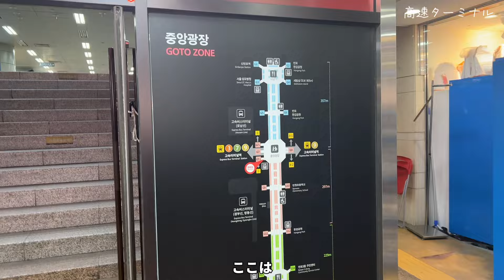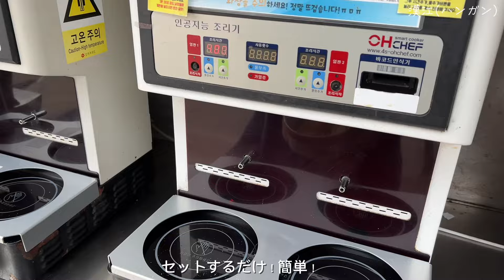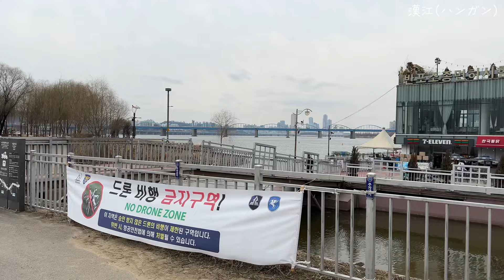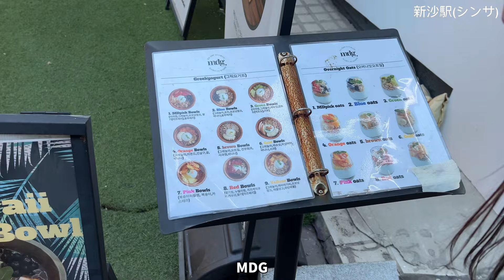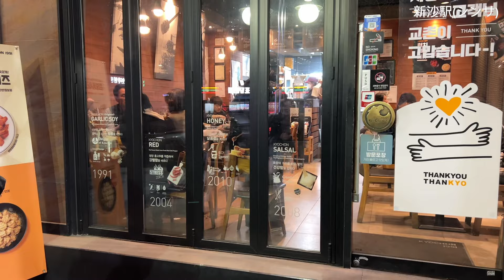【韓国vlog】漢江ラーメン🍜後のカロスキル散策が楽しすぎて時間止まって‼️🙏🤣 狎鴎亭|高速ターミナル|漢江|新沙|カロスキル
韓国5日目どうでしたか👀🌟

この日1日が濃ゆくてなんか
1日長く感じました🤣

やっぱり漢江ラーメン🍜は、夜に行く方が
絶対雰囲気でることが判明したwwwww

でも行ってみたかったから満足😉

高速ターミナルも、初めてだったけど
楽しかった、新世界デパートにも
行けて最高💯😆

そして！カロスキル散策！
楽しすぎた‼️永遠と大好きな洋服を見れて
時間止まって欲しかった🤣🤣